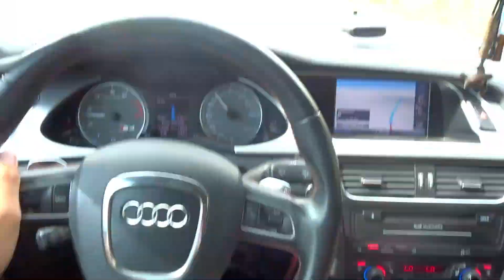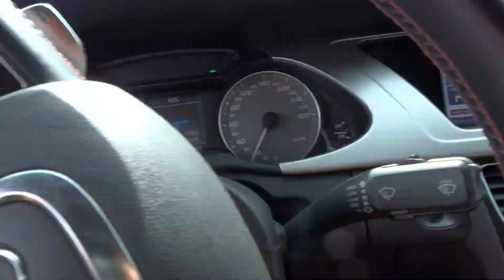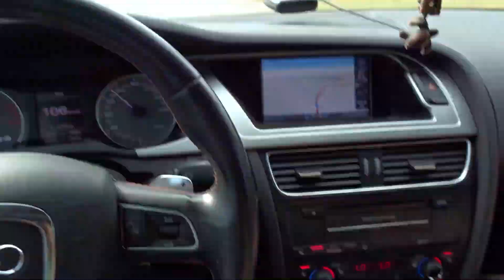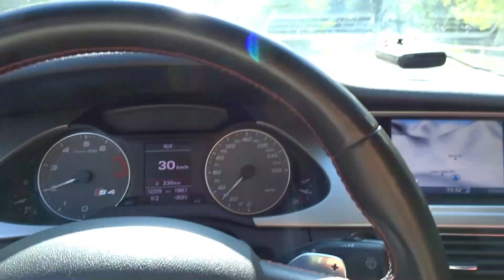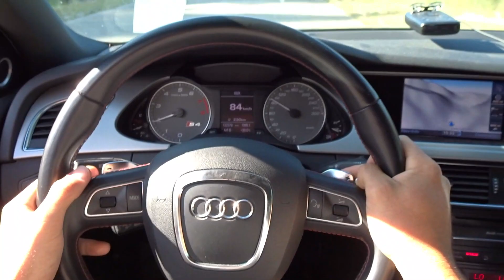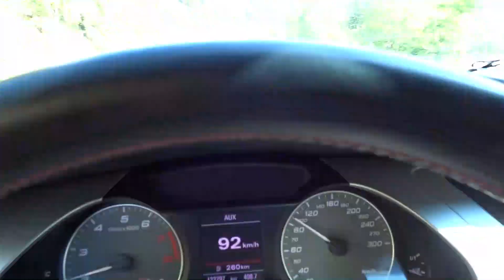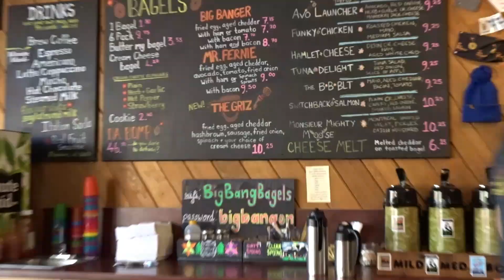Audi S4 Wasa Lake BC Mountains Trip | Week 9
Today's video is a little different. We do some mountain driving near Fernie and Fairmont.

CF Mirrors

Front Grill
Category
Autos & Vehicles